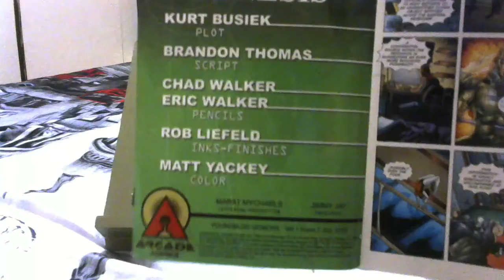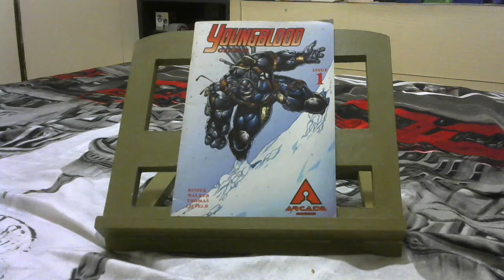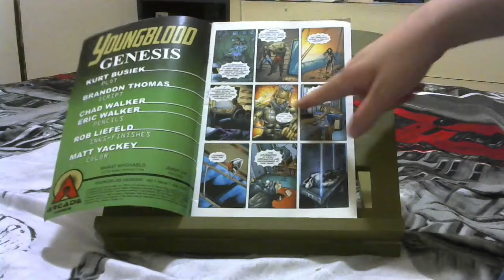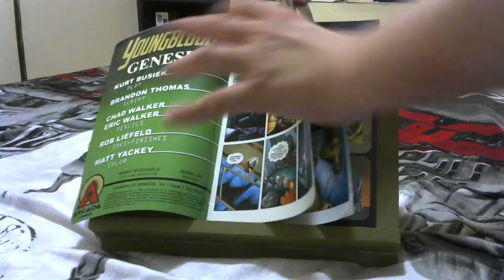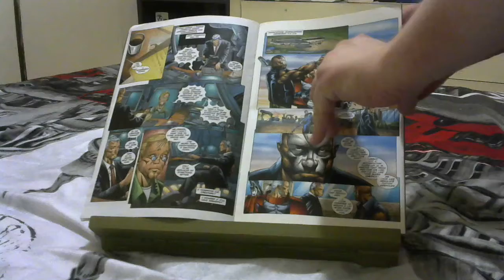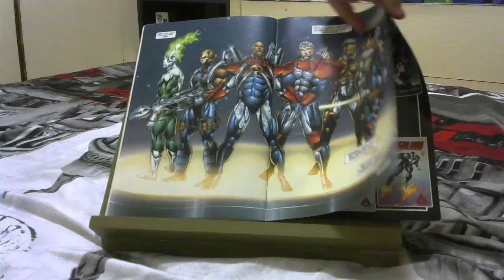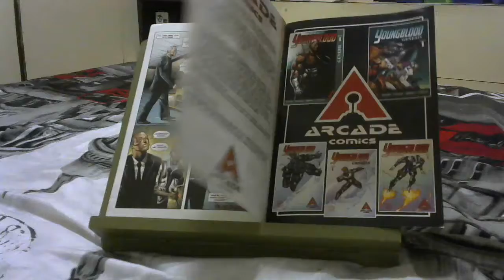My thoughts on a comic: YOUNGBLOOD, GENESIS, issue 1